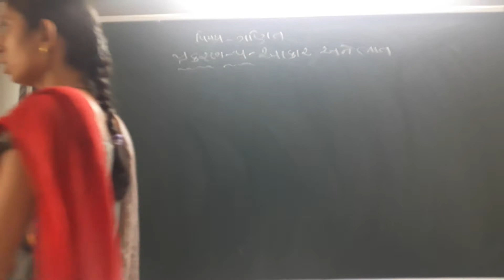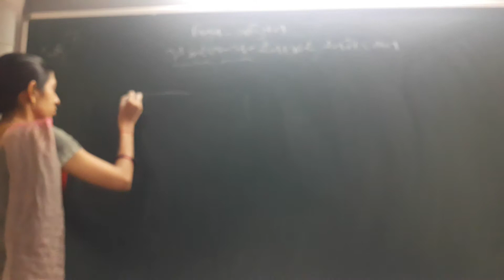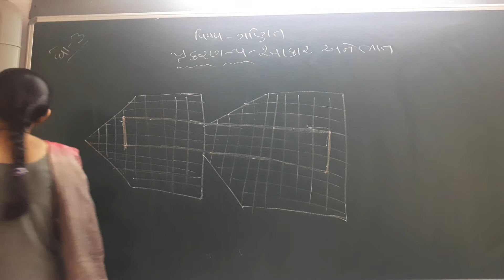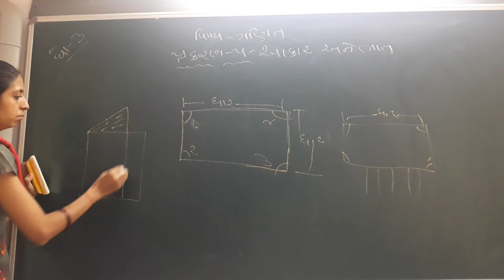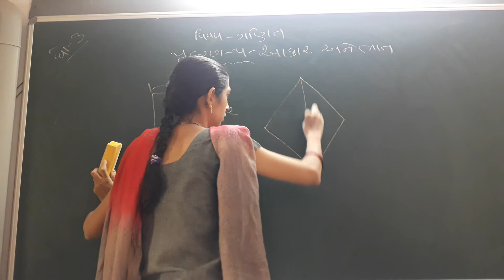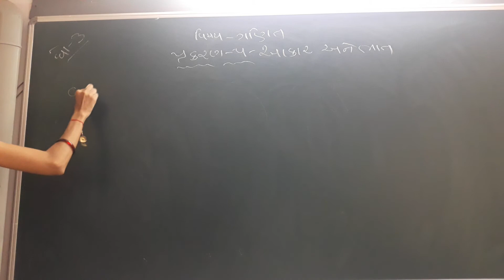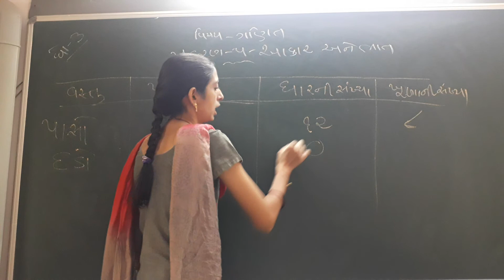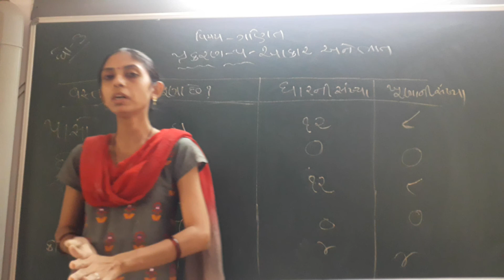GUJ MED STD 3 SUB MATHS CH 5 P 4